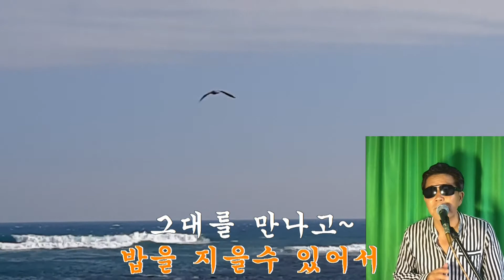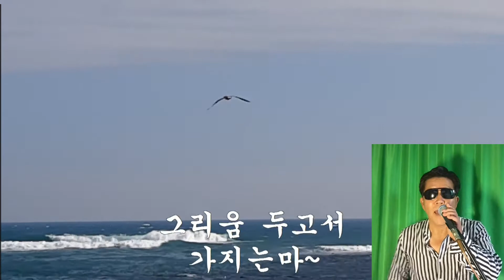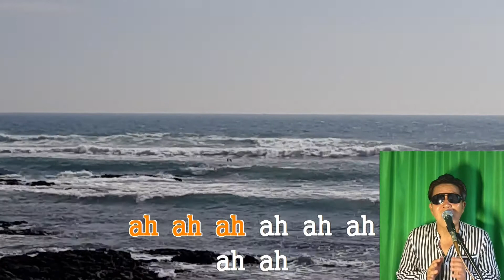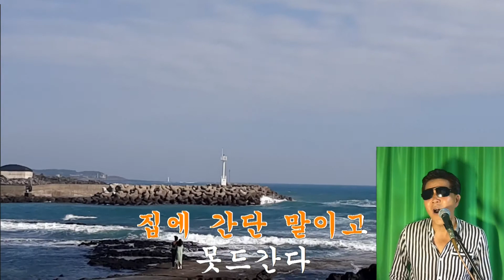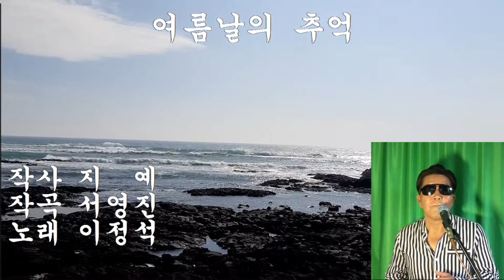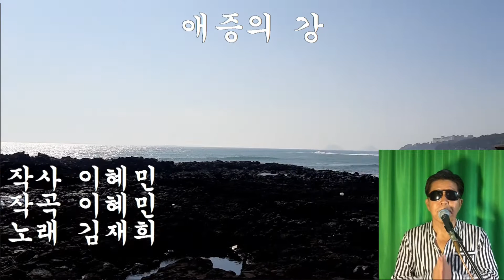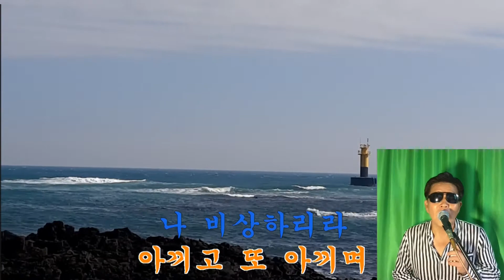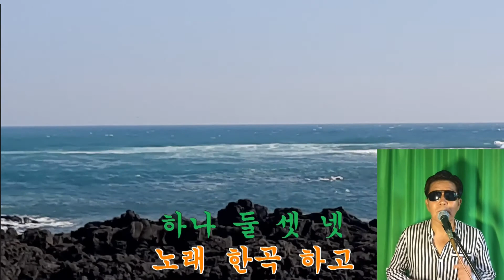취미로 불러본 노래 /이적,심신,김동규,장미여관,이정석,김재희,거북이 /다행이다,오직하나뿐인그대,10월의어느멋진날에,봉숙이,여름날의추억,애증의강,빙고 /Cover 복면아재 /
제주 무장포

이적(본명 이동준) 1974년생
그 유명한 거위의 꿈이다.그때 그의 나이는 겨우 스물 셋이었다
김진표와 함께 패닉으로 데뷔

심신 1967년생
대전 출생으로, 1990년 ;그대 슬픔까지 사랑해;를 발표하며 가요계에 데뷔했다.
이후,'오직 하나뿐인 그대','욕심쟁이' 발표하면서  .
깔끔한 외모와 훤칠한 키에 1990년대 초반 전성기를. 강수지와도 사귀는 등 화제를 일으켰다.
1995년 대마초를 피운 혐의로 구속 기소돼 집행유예를 선고 받았으나,
2001년 또다시 대마관리법 위반 혐의로 구속되었던 적이 있다

김동규 1965생
세계적으로 유명한 바리톤이다
현 상명대학교 음악대학 석좌교수
KBS 제2라디오 '매일 그대와 김동규입니다'를
진행했었음.
이곡은 노르웨이의 뉴에이지그룹 (Secret Garden)이
만든'Senerade To Spring'라는 연주곡에 가사를 붙인 것.
작곡은 시크릿가든의 Rolf Loveland,작사는 한경혜.

장미여관
멤버 강준우(기타, 보컬), 육중완(80년생 기타, 보컬),
임경섭(드럼), 윤장현(베이스), 배상재(기타)
부산에서 육중완과 강준우의 포크 듀오로 시작.
2018년 11월 12일 맴버 간 갈등 끝에 7년 만에 밴드를 해체.
육중완 밴드 (강준우,육중완)로 다시활동

이정석  1967년생
1980년대 중후반 엄청난 인기를 끌었던 원조 '꽃미남 발라드' 가수
 신촌에서 레스토랑을 열어 외식 사업을 했으며, 보컬 트레이닝 강사로 후배 양성

김재희(본명: 김남화, 1958년
1987년 왕십리
1994년 '94 김재희
1995년 애증의 강
2001년 김재희 BEST
2002년 동백꽃 피고지고
2008년 김재희 골든 베스트
김재희 (1971년) 부활의 4대 보컬리스트와는 다름.

거북이
대한민국의 3인조 혼성 댄스 그룹.
리더 터틀맨이 싱어송라이터
 터틀맨의 갑작스러운 죽음으로 대중들과 함께할 수 있는 시간이